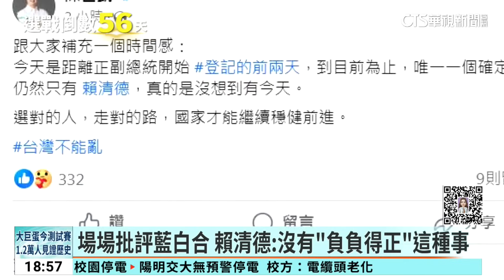這不是藍白合！ 蔡英文：是藍白「分」.分權位分利益｜華視新聞 20231118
總統蔡英文上午和民進黨總統參選人賴清德兩人合體，到嘉義縣出席立委蔡易餘聯合競選總部成立大會，談到藍白合議題，蔡英文說，兩個政黨沒有共同理念，政策也沒有共同願景，不是藍白合，是藍白分，賴清德則不論是嘉義，或下午前往雲林站台時，都說：藍白合不論誰正誰負，兩個不對的人在一起，都不會負負得正，也暗諷民眾黨主席柯文哲，過去講要把國家還給人民，現在卻是企圖把國家還給國民黨。